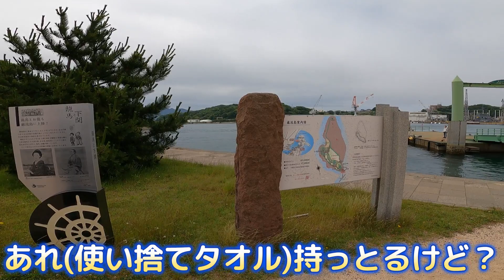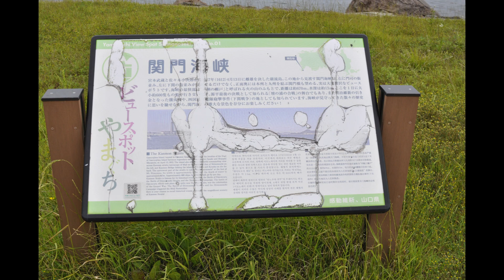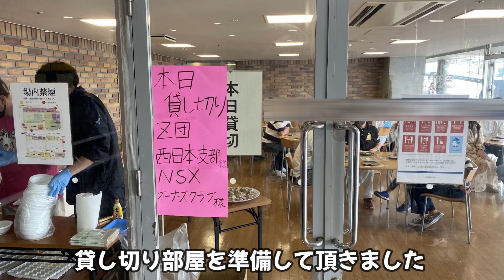【ホンダ】ＮＳＸで行く唐戸市場ランチ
今回はホンダＮＳＸで行く唐戸市場ランチツーリングの模様です
巌流島にも上陸
特別仕様のランチメニューにも注目！